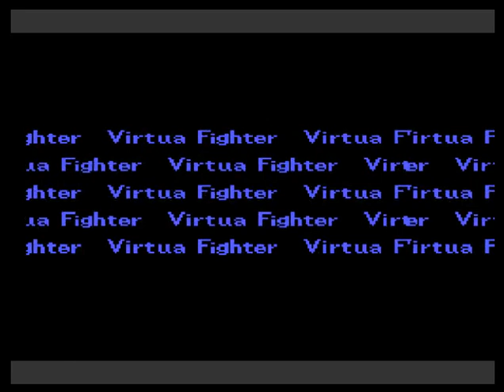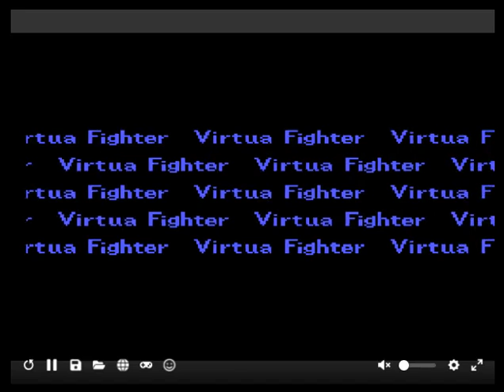Virtua Fighter Animation (Brazil) (Sega Master System)